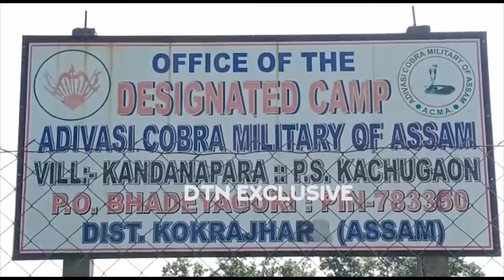AdivasiCobraMilitaryofAssam ACMA FoundationDay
গোসাইগাওঁৰ কান্দানাপাৰাত আকমাৰ ২৬ সংখ্যক প্ৰতিষ্ঠা দিৱস পালন

১৯৯৬ চনৰ আজিৰ দিনতে আদিৱাসী কোব্ৰা মিলিটেণ্ট অৱ অসম চমুকৈ (আকমা) ই আদিবাসী জনগোষ্ঠীক নিৰাপত্তা আৰু জাতীয় সমস্যা সমাধানৰ কাৰণে বিদ্ৰোহী সংগঠন গঠন কৰে। আজি গোসাইগাওঁ মহকুমাৰ কান্দানাপাৰাত সংগঠনটোৰ ২৬  সংখ্যক প্ৰতিষ্ঠা দিৱস পালন কৰে । কাৰ্যসূচী মতে ৰাতিপুৱা সংগঠনৰ পতাকা উত্তোলন কৰে আকমাৰ  অধ্যক্ষ উৰখাদান কিছপট্টা তাৰ পিছত শ্বহীদ বেদীত মাল্যৰ্পণ কৰাৰ লগতে উদ্দেশ্য ব্যাখ্যা কৰি  উপ সেনাধ্যক্ষ ৰতন টুডুৱে চৰকাৰক সোনকালে আলোচনাৰ মাধ্যমেৰে সংগঠনটোৰ সমস্যা সমূহ সমাধান কৰিবলৈ আহ্বান জনায়।